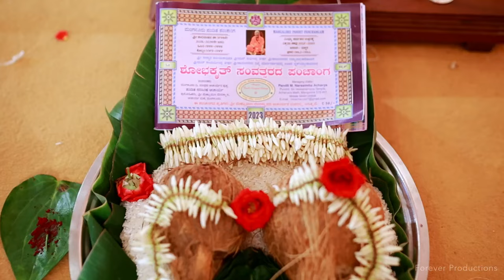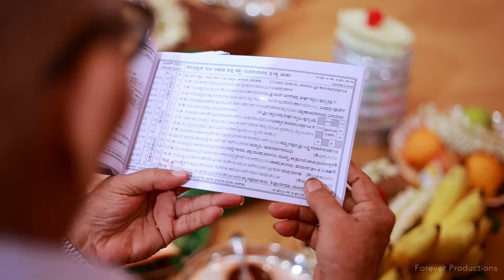Engagement ceremony of Chethan 🫶 Putthali DilsePuChe💞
Stories by Forever Productions📽

Chethan 🫶 Putthali